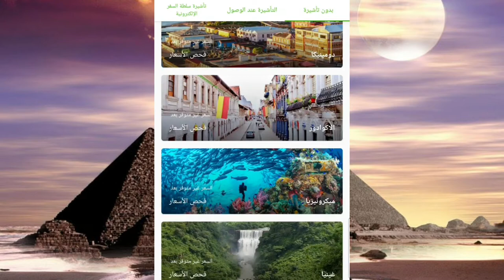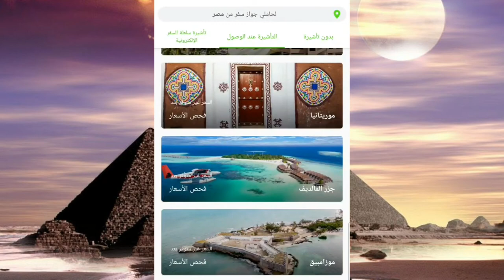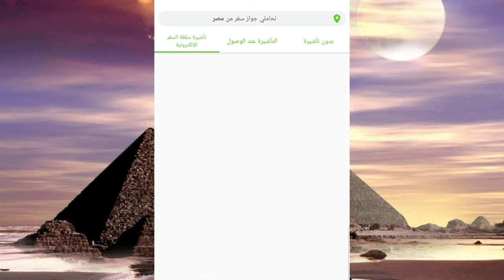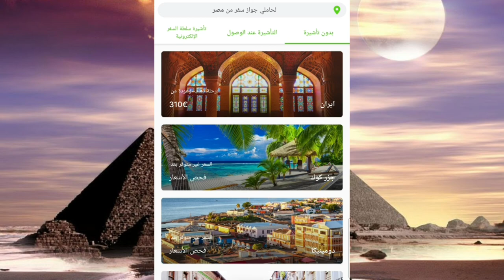جواز السفر المصري الى اي بلد تستطيع السفر في الجواز المصري بدون تأشيرة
يشرح في هذا الفيديو عن الجواز المصري واين تستطيع السفر في الجواز المصري الى اي بلد بدون تاشيره هناك العديد من المعلومات و سوف تعرف كل البلاد الذي مسموح لك الذهاب اليها بدون تاشيره وايضا البلاد الذي تستطيع السفر الى و تحصل على التاشيره في المطار ادخلوا مشاهده فيديو.

هنا رابط فيديو يشرح عن الجواز الألماني

هنا رابط فيديو يشرح عن الجواز القطري

هنا رابط فيديو يشرح عن الجواز السوري

جواز السفر المصري كم دولة بدون تأشيرة
جواز السفر المصري 2020
جواز السفر المصري الجديد
جواز السفر المصري بدون فيزا
جواز السفر المصري مستعجل
جواز السفر المصري 2021
جواز السفر المصري بيطلع بعد كام يوم
جواز السفر المصري دخول 48 دولة بدون تأشيرة
جواز السفر المصري للاطفال
جواز السفر المصري الخاص
جواز السفر المصري الاسود
جواز السفر المصري ويكيبيديا
نوع جواز السفر المصري p
تجديد جواز السفر المصري online
جواز سفر مصري psd
ما معنى نوع جواز السفر p المصري
جواز السفر المصري wikipedia
رسوم جواز السفر المصري 2020
تكلفة جواز السفر المصري 2021
ترتيب جواز السفر المصري 2020
ترتيب جواز السفر المصري 2021
قوة جواز السفر المصري 2021
ترتيب جواز السفر المصري 2019
استمارة جواز السفر المصري 2019
جهة إصدار جواز السفر المصري 88
افضل جواز سفر في العالم
افضل جواز سفر في العالم 2020
افضل جواز سفر في العالم 2021
افضل جواز سفر في العالم 2019
افضل جواز سفر في العالم 2015
أفضل جوازات سفر في العالم
افضل جواز السفر في العالم
افضل جوازات السفر في العالم
افضل جواز سفر بالعالم
احسن جواز سفر في العالم
اقوى 3 جوازات سفر في العالم
اقوى 10 جوازات سفر في العالم
اقوى 10 جوازات سفر في العالم 2020
اقوى 10 جوازات سفر في العالم 2021
اقوى 10 جوازات سفر في العالم 2019
افضل 100 جواز سفر في العالم
أفضل 10 جوازات سفر في العالم
افضل 10 جوازات السفر في العالم
اقوى جواز سفر في العالم 2020
اقوى جواز سفر في العالم 2019
اقوى جواز سفر في العالم 2020 بالترتيب
اقوى جواز سفر في العالم 2018
الهجرة من مصر الى اوروبا
الهجره من مصر الي اوروبا
الهجرة من مصر الى المانيا
الهجرة من مصر إلى أوروبا
الهجرة من مصر الى كندا
الهجرة من مصر الى ايطاليا
الهجرة من مصر الى اسرائيل
الهجرة من مصر الى امريكا
الهجرة من مصر الى تركيا
الهجرة من مصر الى استراليا
الهجرة في مصر pdf
الهجرة الى كندا من مصر 2020
الهجرة الى كندا من مصر 2021
شروط الهجرة لكندا من مصر 2020
كيفية الهجرة إلى إسرائيل من مصر 2019
الهجرة الغير شرعية من مصر إلى ليبيا 2020
الهجرة الغير شرعية من مصر إلى ليبيا 2021
الهجرة الغير شرعية من مصر إلى ليبيا 2019
الهجرة الى نيوزلندا 2020 من مصر